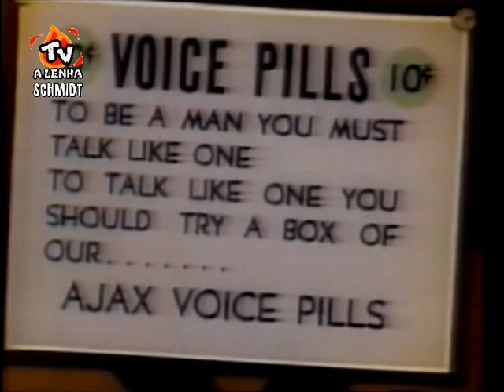DISNEYLÂNDIA - PATO DONALD / HERBERT RICHERS DUBLAGEM /